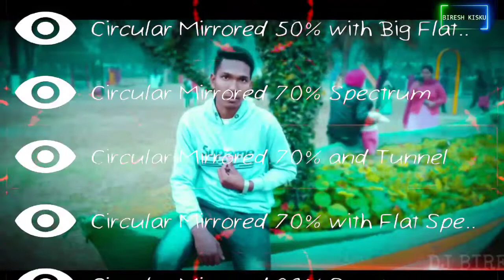Gada adi adi te amge rugud rugud ritiyam orong,santali treditional video song,2020,edid by dj biresh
Gada adi adi te amge rugud rugud ritiyam orong,santali treditional video song,2020,edid by dj biresh kisku,most watchible this channel,
.so gues plz plz watching my videos